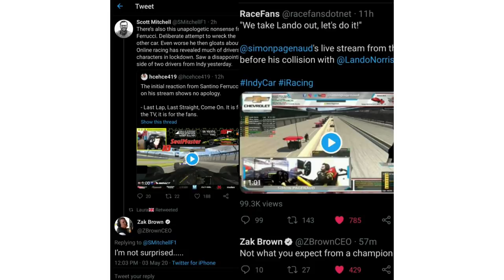"Let's take Lando out" - Pagenaud takes Lando Norris out (Full Explanation) - iRacing Indy 500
Chaos at the iRacing Indy 500 challenge  Finish fully explained with captions
This video contains Santino ferucci taking Oliver Askew out saying, " It was worth it"

Simon Pagenaud Intentionally takes out Lando norris of the lead saying "let's take him out" and "I dont regret anything,i was spinning"

Mclaren Arrow SP CEO Zak brown also reacts to the antics of Ferucci and Pagenaud